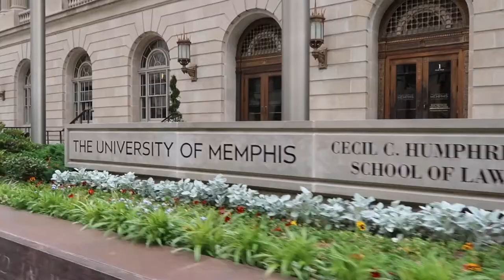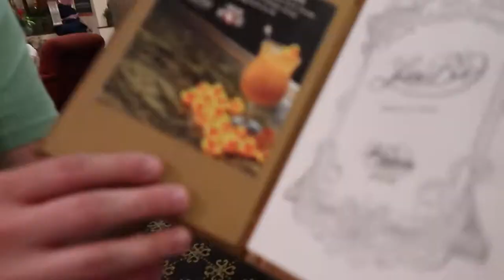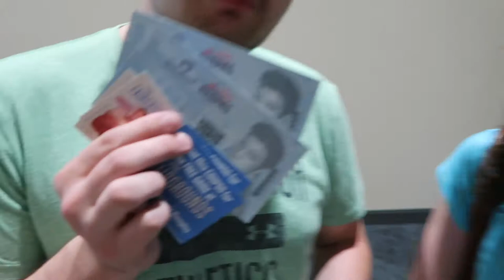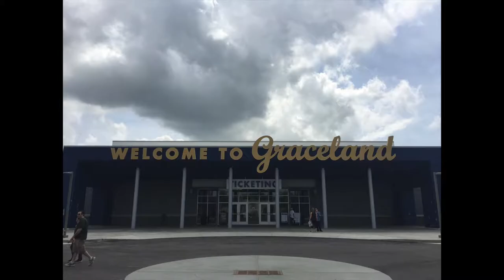MEMPHIS, TENNESSEE!! - GRACELAND, PEABODY DUCKS, AND MORE! || ROAD TRIP ACROSS AMERICA VLOG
Hi everybody!!! I hope you enjoy this vlog from our time in Memphis! We love Tennessee and we hope you do too!!